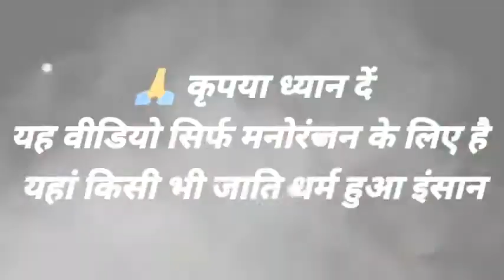Rampur Naikin Sidhi